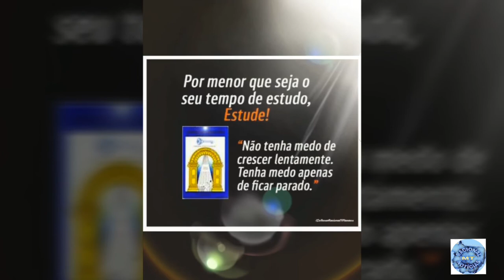12/2018: Caravana Racional de Teresina: Divulgação Cultura Racional - Povoados Sertão Piauí Brasil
CARAVANA RACIONAL DE TERESINA / PIAUÍ / BRASIL

DIVULGAÇÃO NOS POVOADOS DO SERTÃO DO PIAUÍ DO CONHECIMENTO DA FASE DO TERCEIRO MILÊNIO CULTURA RACIONAL - UNIVERSO EM DESENCANTO

MÚSICA DE FUNDO: EFEITOS DA EVOLUÇÃO: MARTINHO DA VILA